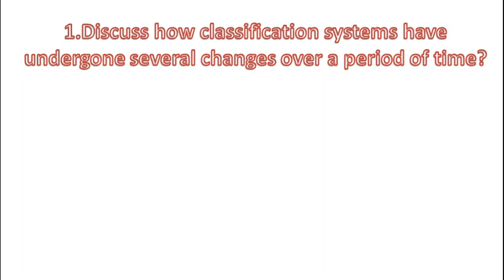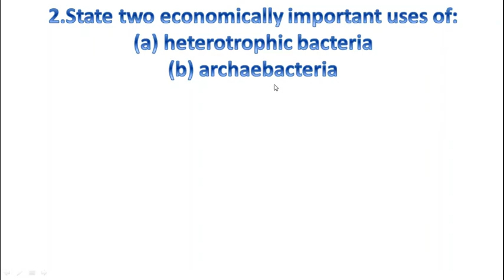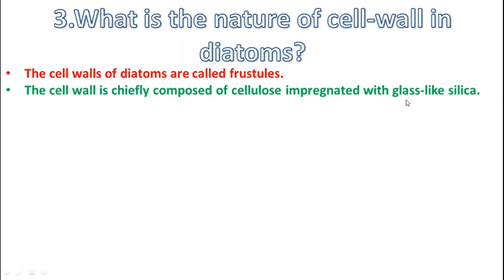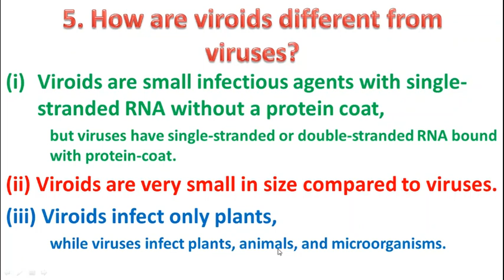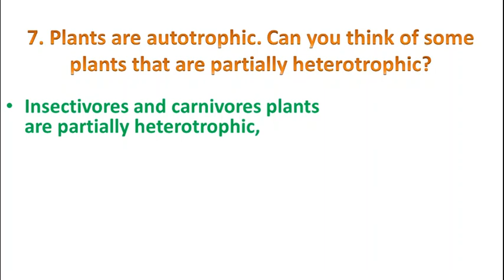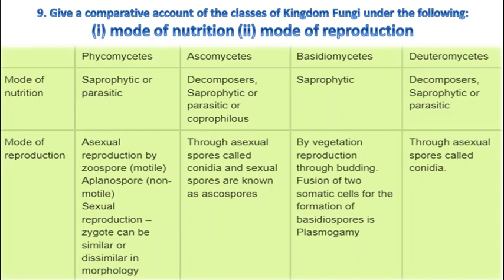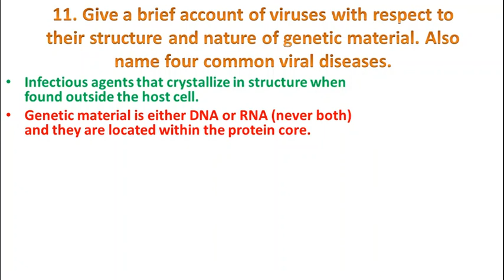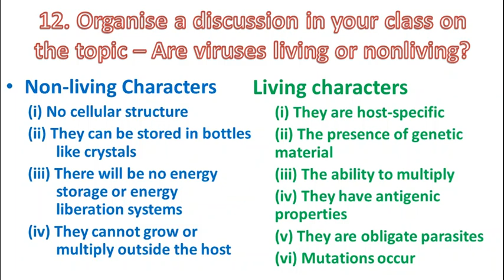CHAPTER 2- BIOLOGICAL CLASSIFICATION | 11th CLASS BIOLOGY | NCERT SOLUTION